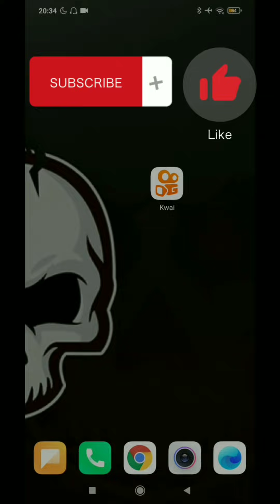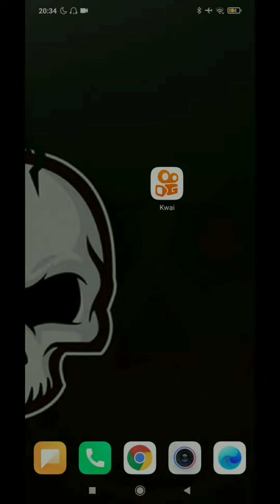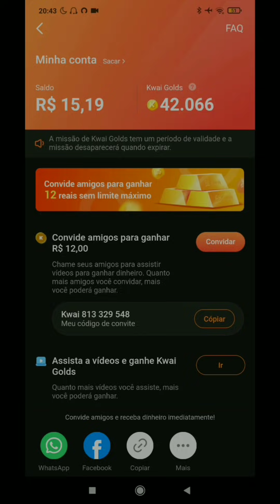COMO USAR O CODIGO DO KWAI VARIAS VEZES ![NO MESMO CELULAR] 2021!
MEU CODIOGO NO KWAI:  Kwai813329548

MEU CODIGO PICPAY:  RWR7LJ

COMO RECEBER O DINHEIRO DO KWAI EM MENOS DE 1 DIA ! SEGREDO REVELADO MUITO FACIL!2021
nesse canal temos video dia sim dia nao entao ja se inscreve para nao perder o conteudo

Como Burlar o KWAI e Ganhar Dinheiro mais Rápido e Automático?
COMO BURLAR O KWAI E GANHAR DINHEIRO MAIS RÁPIDO E AUTOMÁTICO -GANHE $100 REAIS POR DIA NO KWAI 2021
Como HAKEAR para GANHAR DINHEIRO no KWAI no automatico
Como ganhar no KWAI​ sem convidar ninguém, Novo método 2021
Como HACKEAR o KWAI e ganhar MUITO DINHEIRO
COMO GANHAR R$100 TODO DIA NO Kwai [ tutorial ] MÉTODO 2021
burlei o kwai dinheiro infinito
hack kwai
COMO RECEBER O DINHEIRO DO (KWAI) RÁPIDO CORRETAMENTE SEM ERROS SAQUE VIA TED CAI EM 2 DIAS
TOP 3 APLICATIVOS PARA GANHAR DINHEIRO NA INTERNET
TOP 3 APLICATIVOS PARA GANHAR DINHEIRO NA INTERNET PELO CELULAR Ganhe dinheiro online
COMO GANHAR DINHEIRO NO M.SGODE [R$ 20 SÓ NO CADASTRO] 2021!M.sgode

COMO GANHAR DINHEIRO NO M.SGODE
COMO GANHAR DINHEIRO NO M.SGODE [R$ 20 SÓ NO CADASTRO]
 [R$ 20 SÓ NO CADASTRO] M.sgode
COMO USAR O CODIGO DO KWAI VARIAS VEZES ![NO MESMO CELULAR]

COMO USAR O CODIGO DO KWAI VARIAS VEZES

Por que devo ficar instalando aplicativos para ganhar dinheiro no paypal?
Simples, ira lhe ajudar em suas despesas semanais ou mensais, precisa de muito empenho, esforço para ganhar dinheiro na internet, não precisa ter nenhuma habilidade ou saber como criar um aplicativo e ganhar dinheiro na internet , basta baixar e ganhar sua renda extra.
Ganhar dinheiro na google play OU ganhar crédito google play vai pode ser questão tempo, então fiquem ligados.
Como ganhar dinheiro no quize app, como burlar o quize app app, como investir no quize app, Como burlar o Google opinion rewards , como receber muitas pesquisas no Google opinion rewads,como hackear o Google opinion rewards,como receber muitas pesquisas no Google opinion rewards todo dia,como ganhar muito dinheiro com o Google opinion rewards. Prova de pagamento do Quize app Como sacar no quize Como apostar sem perder como fazer apostas múltiplas como ganhar muito dinheiro no quize app prova de pagamento quize app comprovante de pagamento melhor forma de apostar na bet365 truques para Como ganhar dinheiro no Android Como Ganhar dinheiro pelo celular Os melhores aplicativos para ganhar dinheiro Como ganhar dinheiro indicando amigos Como ganhar dinheiro com indicações. Novo aplicativo para Android Como Ganhar dinheiro fácil Como lucrar na internet Como criar um canal no YouTube pelo Android como monetizar videos Como editar vídeos Como por efeitos em vídeos Melhor editor de vídeo Como ganhar dinheiro no  Adsense Adwords Como ganhar dinheiro com anúncios Como ganhar dinheiro com sites melhor site para ganhar dinheiro na internet Como ganhar muitos pontos Como compartilhar seu código quize com  Ganhar dinheiro em sem sair de casa Melhor forma de ganhar dinheiro Prova de pagamento Os melhores aplicativos para ganhar dinheiro fácil pelo celular Melhor aplicativo para ganhar dinheiro Melhor canal de ganhar dinheiro Como ganhar referências quize app como ganhar bitcoin grátis Como minerar bitcoin

como ganhar de graça tutorial passo a passo inscrevase se poder como ganhar seguidores facil e rapido instagran 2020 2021 como crescer no youtube tudo sobre os famosos free fire nova atualizaçao o musica nova como vender kwai tudo para ser bem sucedido PH play hard loud coringa insano clash fortninte naruto vc sasuke rokle vs gaara ao som de link park sanduiche
esquisas relacionadas,
como ganhar dinheiro na internet pelo celular
,como ganhar dinheiro pelo celular
,como ganhar dinheiro na play store de graça
,como criar um aplicativo e ganhar dinheiro
,como ganhar dinheiro jogando no celular
,como ganhar dinheiro na internet pelo celular gratis
,como ganhar dinheiro com app
,como ganhar dinheiro no celular
,como ganhar dinheiro de verdade pelo celular
,como ganhar dinheiro com celular
,como ganhar dinheiro com o celular
,como ganhar dinheiro com aplicativos gratis
,como ganhar dinheiro pela internet no celular
,como ganhar dinheiro com app gratuito
,vcomo ganhar dinheiro em aplicativos
,como ganhar dinheiro com aplicativos para smartphone
,como trabalhar na internet pelo celular
,como trabalhar online pelo celular
,ganhar dinheiro na google play
,ganhar crédito google play